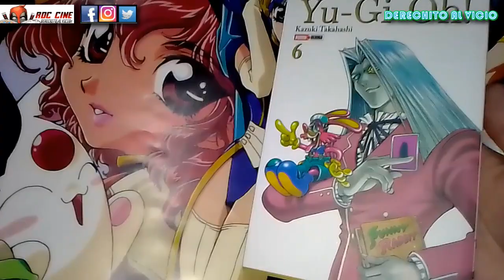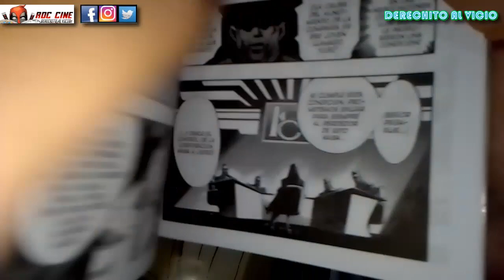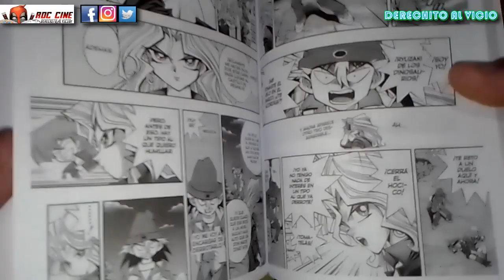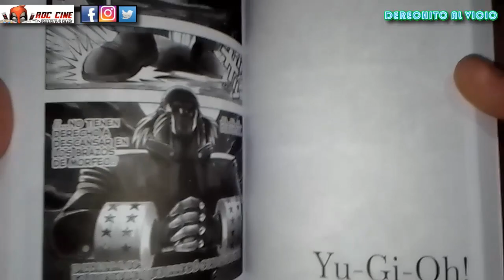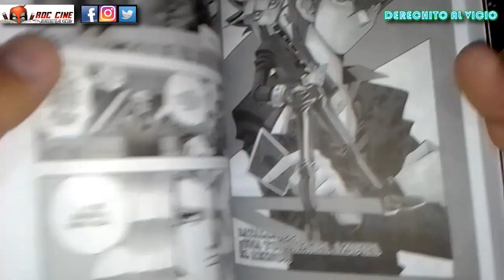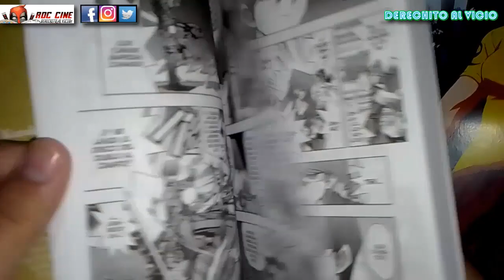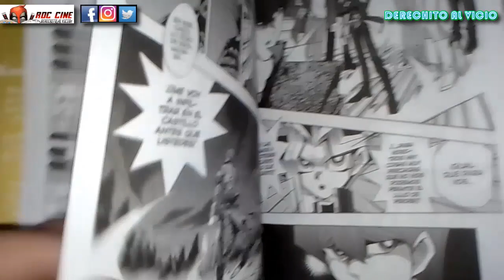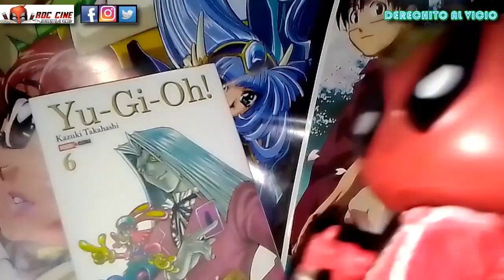[RDC Manga] Yugioh #6 | Tea Enamorada | Kaiba Revive Dos Veces y Aparece el Red Eyes Black Dragon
Derechito al Vicio! Somos RDC Cine y en esta ocasión te traemos la reseña del vol 6 del manga de Yugioh, publicado en Argentina por la Editorial Panini.

Continuan los combates en el Duelist Kingdom de Pegasus. Yugi debera enfrentarse a un Matajugadores que se oculta en la oscuridad ¿Mai intenta ser amiga del grupete de Tea? ¿Joey conseguira mejores cartas? ¿Kaiba es un Titere de Carne o un jugador de Yoyo? No te lo pierdas!! XD